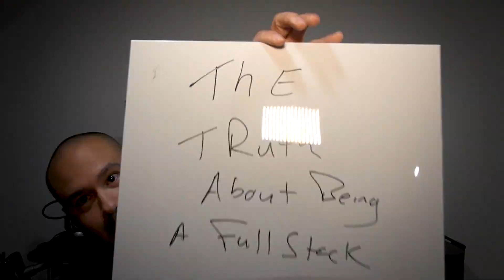Truth - Becoming a Full Stack Web Developer in One Year?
In this video I talk to you about the Truth on Becoming a Full Stack Web Developer in One Year. Is it possible to really become a full stack in such a short amount of time or is it non-sense?

This video is in response to a comment I received from a previous video I created on this very topic. In that video I mentioned what a full stack web developer is, what coding languages they know and a schedule to follow in order to learn the fundamentals of web design and development on both the front end and back end.

A full stack web developer is familiar with html, css, javascript, php and mysql. A full stacker also may know linux server administration and other development tools like Git and Gulp among others.

Even If you have no experience with code,  you can still learn enough in one years time to start creating websites. That being said, it can take years to really become an expert coder.

Like anything worth while, you get out what you put in. If you're focused and determined, you'd be surprised how much you can accomplish.

Impostor Syndrome unfortunately is real. Some people have no faith in their capabilities. Confidence can get you through the tough moments where you may not feel as if you can achieve your goal of learning to code.